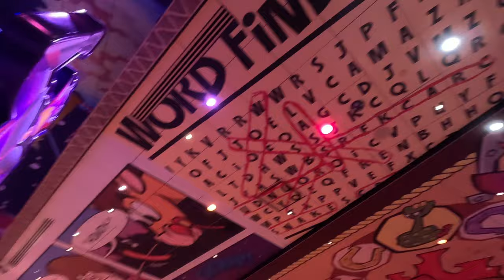Roundup Rodeo BBQ!! Our Honest Review | Disney's Hollywood Studios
We visit Roundup Rodeo BBQ at Hollywood Studios for our first ever visit for the all-you-care-to-enjoy bbq feast at Roundup Rodeo BBQ! We'll tell you which starters were our favorite and what we think of the BBQ at Woody's Roundup Rodeo! Check it out!

Want to book a cruise or land adventure? Contact Andrea